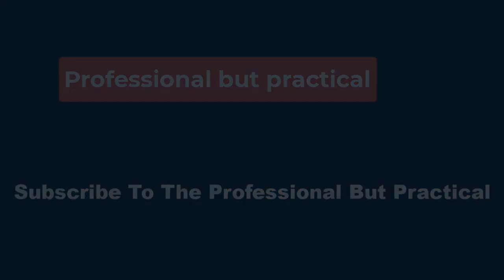🔴Bad Batch Star Teases "Tantalizing" Setup For Spinoff Star Wars TV Show 👀 ✔ Star Wars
In addition to the clones Baker mentioned, there is also the mystery of what happens to Howzer, who is already part of Rex's clone network, and Emerie Karr, a Disney Star Wars character who needs to be seen again, and who joins Echo and Rex's network as well. The answer to telling these lingering clone stories may not be through another full-fledged series akin to The Bad Batch, but instead through following the template of the Tales of the Jedi and Tales of the Empire anthology shows.

 A character like Morgan Elsbeth didn't need an entire series dedicated to her, with three short episodes in Tales of the Empire being the perfect way to fill in the gaps in her story after The Mandalorian season 2 and Ahsoka. A Tales of the Clones series following the structure of its predecessors, six short episodes, each with three episodes focused on a single character or group of characters, could be the answer. One of the three episode arcs could finally reveal how Rex, Wolffe, and Gregor end up on Seelos, and why Wolffe becomes particularly paranoid.